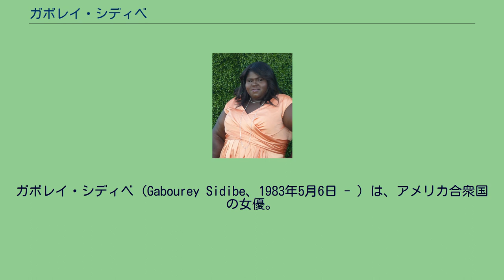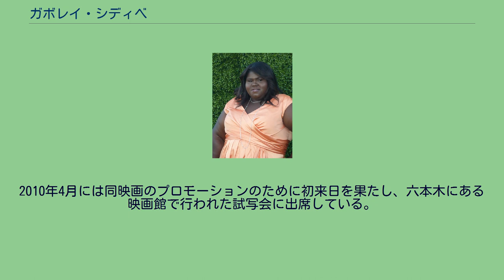ガボレイ・シディベ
ガボレイ・シディベ（Gabourey Sidibe、1983年5月6日 - ）は、アメリカ合衆国の女優。
これまでアカデミー主演女優賞にノミネートされた8番目の黒人女優である。
ニューヨーク市ブルックリン出身。
父親はセネガル出身のタクシー運転手、母親はアメリカズ・ゴット・タレントの第5シーズンに登場した歌手アリス・タン・リドリー。
ハーレムで育ち、決して裕福な生活ではなかった。
高校卒業後はニューヨーク市立大学シティカレッジ、マーシー大学（心理学専攻）へ入学し、受付の仕事をしながら大学に通っていたころに『プレシャス』のオーディションを受け、見事に役を獲得。
同作が彼女のデビュー作となった。
もともとは演技志望ではなかった上に当時25歳であったが、16歳の高校生で父親の子を身ごもり、モニーク演じる屈折した母親から虐待を受ける主人公の黒人少女プレシャスを見事に演じ切り、同年のゴールデングローブ賞、アカデミー主演女優賞などにノミネートされた。
大型新人女優として一躍スターダムにのし上がった後も、人気テレビ番組『サタデー・ナイト・ライブ』のゲスト司会者を務めたり、オリヴァー・プラット、ローラ・リニーら出演のテレビドラマ『Big C』へ出演したりしている。
『プレシャス』出演がきっかけで母親役で共演したモニークやプロデューサーを務めたオプラ・ウィンフリーらがホストを務めるテレビ番組へもゲスト出演している。
2010年4月には同映画のプロモーションのために初来日を果たし、六本木にある映画館で行われた試写会に出席している。